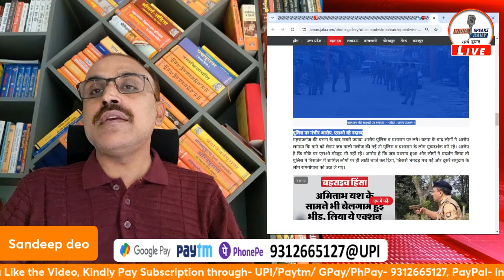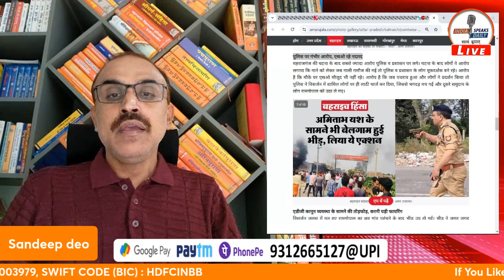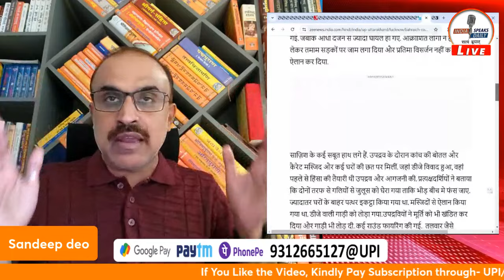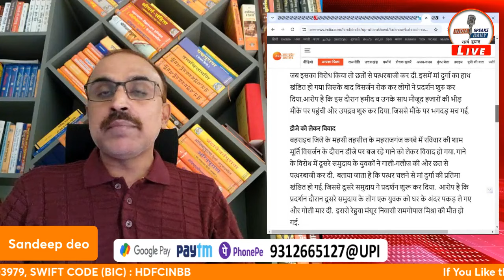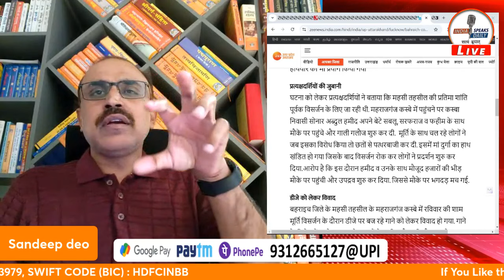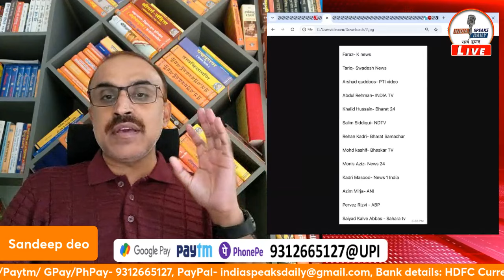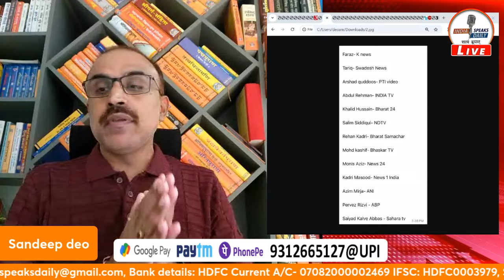UP News and Analysis : Bahr@ich में क्या हुआ Part-1 | Sandeep Deo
UP News and Analysis बहराइच में क्या हुआ Part-1 | भारतीय राजनीति और हिंदू सुरक्षा | Sandeep Deo

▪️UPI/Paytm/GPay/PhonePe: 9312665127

IFSC: HDFC0003979

Branch: Najafgarh Shivaji Marg, New Delhi- 110043